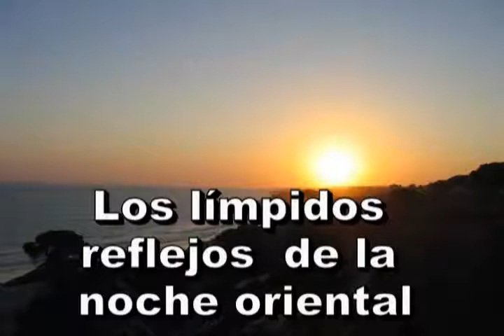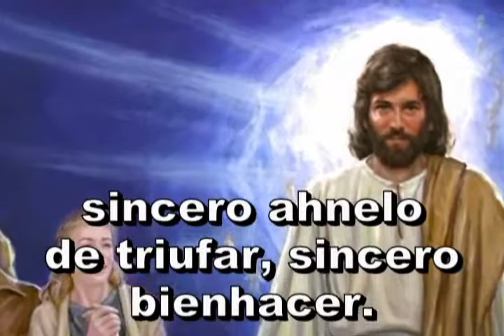089=Los tiernos años_xvid.avi